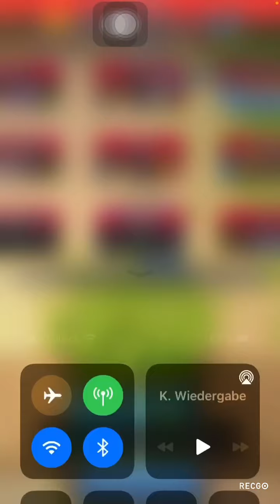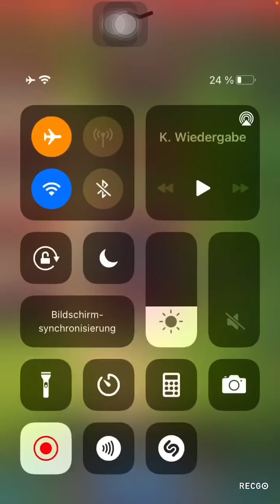Krieg“ Aussteiger vs Österreich-Bayern“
ich bin auf einem Familiengeburtstag und musste die Angriffe heute morgen raushauen.
Sonst wären mehr als 253 Punkte drin gewesen.
Das Ergebnis wird nachgereicht.
Ergebnis/Punkte: Sieg/ 6416/5525
Punkte/Rang: 253/ 27/44

Wer Interesse hat zu Österreich-Bayern zu gehen, wo man nicht direkt gekickt wird wenn man Angriffe nicht macht, kann sich bei LineID:Flussmonster76 melden.

Grüße
LineID: sigmund007